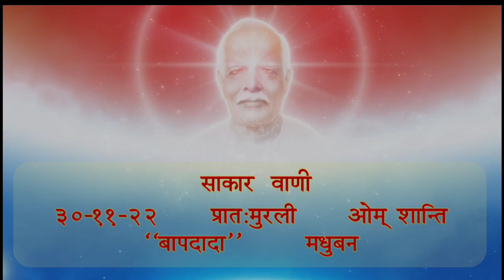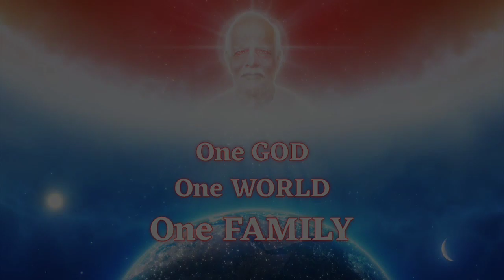Daily Murli 30-11-2022 साकार वाणी - प्रात:मुरली ओम् शान्ति "बापदादा" मधुबन